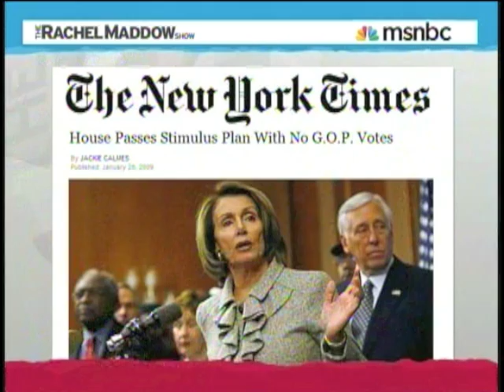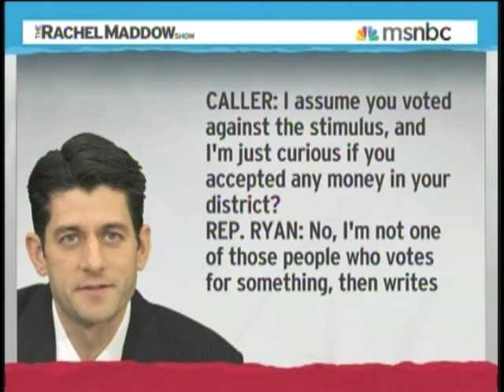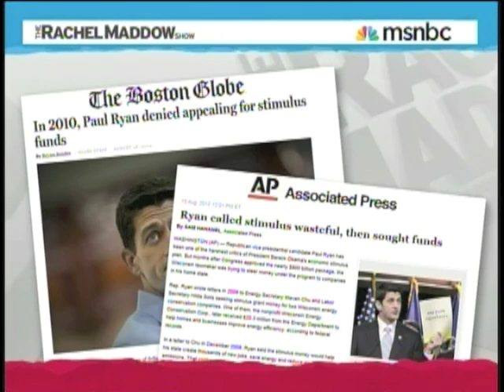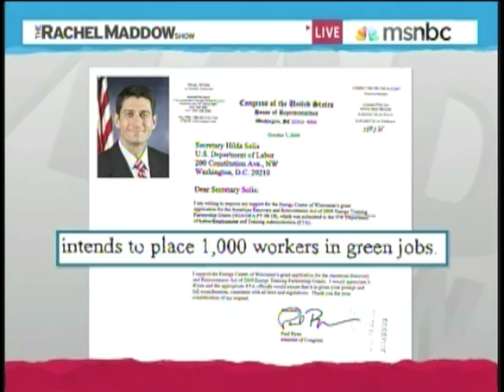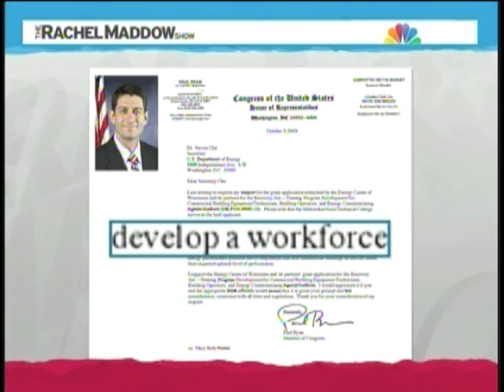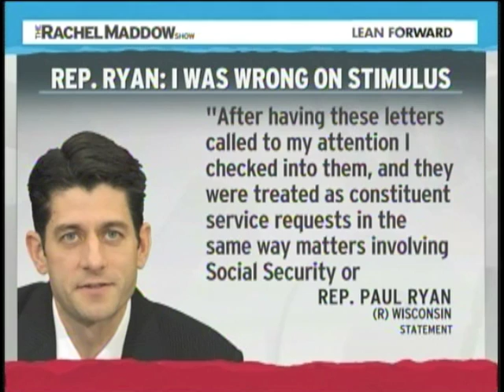Paul Ryan Caught Suckling On Stimulus Teat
After repeated denials, Paul Ryan has admitted he requested stimulus cash even after sharply criticizing the program.
"I never asked for stimulus," Ryan said. "I don't recall... so I really can't comment on it. I opposed the stimulus because it doesn't work, it didn't work."
Two years ago, during an interview on WBZ's NewsRadio he was asked by a caller if he "accepted any money" into his district. Ryan said he did not.
"I'm not one [of those] people who votes for something then writes to the government to ask them to send us money. I did not request any stimulus money," the congressman answered.
But as we've now learned, Ryan did write letters. He did request stimulus funds.
"The Olympics may be over but Paul Ryan could have gotten a gold medal in hypocrisy," a senior administration official told ABC's Jake Tapper. "As someone who spends all day every day railing against government spending, but then secretly seeks millions in funds for pet projects, he is as Washington as it gets."
- Excerpt from ABC News -Presented With Letters, Ryan Admits Requesting Stimulus Cash By Gregory J. Krieg, Jake Tapper and Shushannah Walshe

Watch the video, read the articles, Republicans are lying about what they know to be true.
Post a comment and let me know what you think.